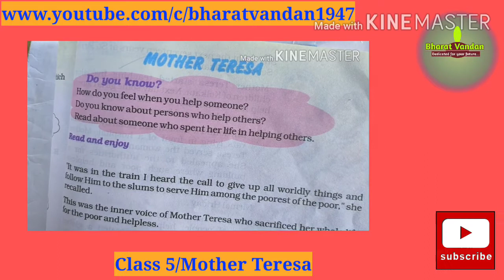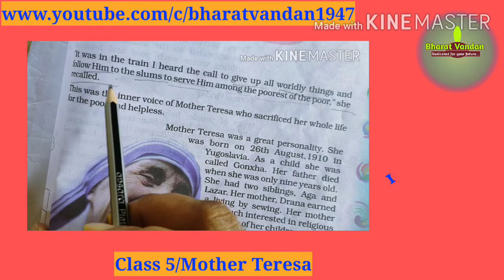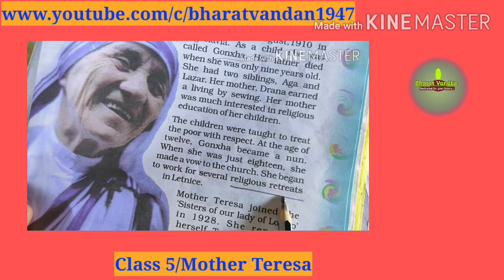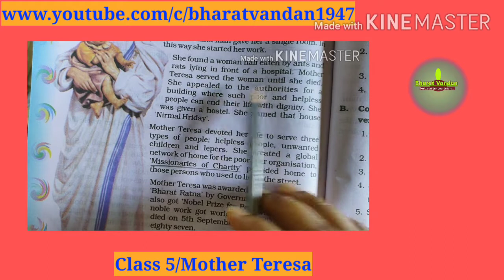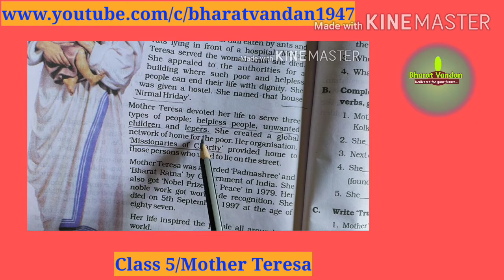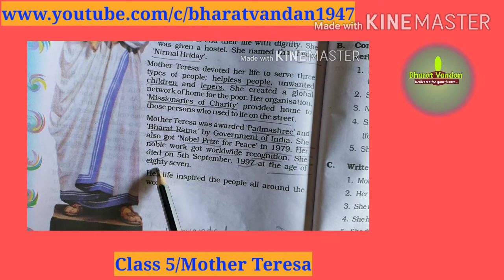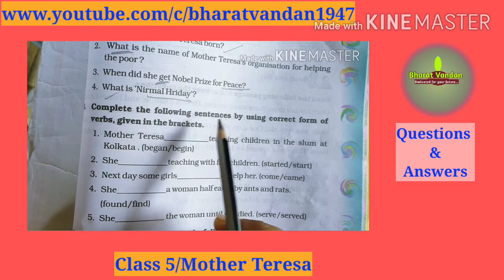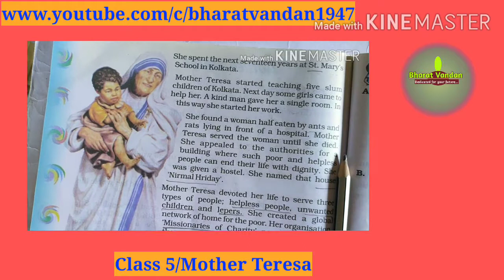Mother Teresa || Biography of Mother Teresa || SUNSHINE V || English Class 5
JCERT ENGLISH CLASS V. SUNSHINE V.

झारखंड बोर्ड़ के पाँचवी कक्षा के English Textbook के सभी वीडियो के लिंक इस प्रकार है –

CLASS 8 ENGLISH TEXTBOOK
JHARKHAND GOVERNMENT

MY TELEGRAM–BHARAT VANDAN OFFICIAL GROUP

Mother Teresa
Biography of Mother Teresa
Biography of Mother Teresa in English
Biography of Mother Teresa in Hindi